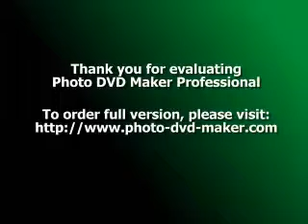Photo DVD Maker Professional NEVER LOOKS THE SAME CHANGES X ME X